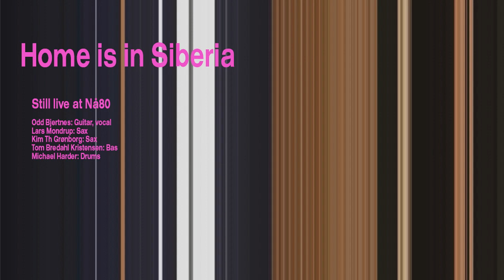Still live at Naa80. Huset Magstraede, København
Recording from the festival for arts and music  11. til søndag den 12. oktober 1980 i Huset i Magstræde i København